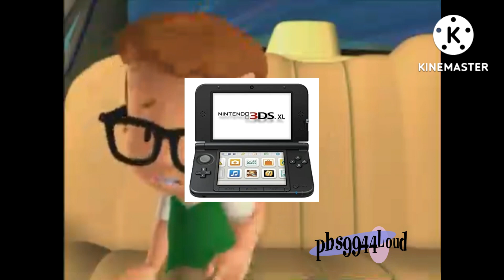youtube poop: 3 2 1 penguinsus